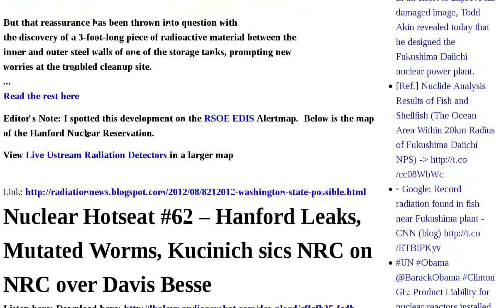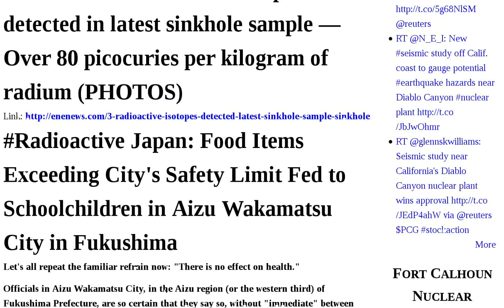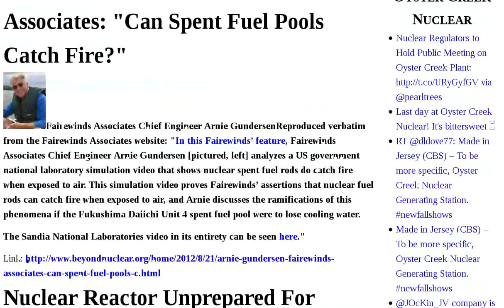Radioactive Fukushima Japan 2012 Sinkhole Reactor Fish Additional Isotopes Detected Latest Sample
Radiation in Fish Found off Fukushima is 380x "Safe" Level | Japan Times Headline: "Power use falls; Reactors unneeded" despite hot summer — Group Leader: "Proof Japan can supply enough electricity even without any nuclear power" | Mainichi: Panel Considers Total Elimination of Japan's Nuclear Power | Gundersen: I think plutonium being reported around Fukushima is raw, unoxidized pieces of nuclear rods that were blown out from Unit 3′s spent fuel pool | 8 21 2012 Washington state: Possible radioactive leak at Hanford tank farm | Nuclear Hotseat #62 - Hanford Leaks, Mutated Worms, Kucinich sics NRC on NRC over Davis Besse | Prime Minister Noda to Meet Friday Protest Organizers for 20 Minutes Today August 22, 2012 | Nuclear Chief: Belgium reactor could have '1,000s of cracks' — Same as used at U.S. plants — Suggests permanent closure all but certain | 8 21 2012 Fukushima Highly Radioactive Fish, Increased Death, update | 3 additional radioactive isotopes detected in latest sinkhole sample — Over 80 picocuries per kilogram of radium PHOTOS | 3 additional radioactive isotopes detected in latest sinkhole sample — Over 80 picocuries per kilogram of radium PHOTOS | Radioactive Japan: Food Items Exceeding City's Safety Limit Fed to Schoolchildren in Aizu Wakamatsu City in Fukushima | AP: Locals report more gas bubbles near sinkhole — New flyover footage VIDEO | Mainichi: "High-radiation jungle" developing in Fukushima mountains, forests — "A natural disaster will certainly occur" if situation continues | Perfect Storm coming on radioactive waste. Tell Congress now to follow basic safety principles | "The Risks of Restarting the Damaged San Onofre Nuclear Plant" Oceanside event | Arnie Gundersen, Fairewinds Associates: "Can Spent Fuel Pools Catch Fire?" | Nuclear Reactor Unprepared For Global Warming | Nuclear Chief: Belgium reactor could have '1,000s of cracks' — Suggests permanent closure all but certain | Decommissioning Vermont Audio